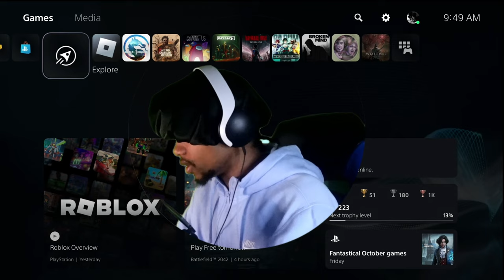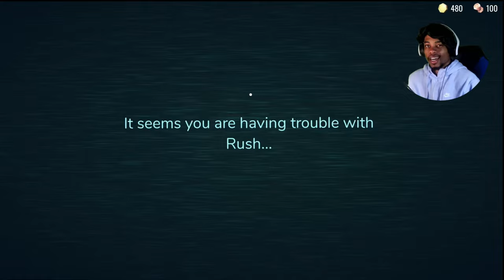How Many 🚪's Are there❓🤔|Roblox pt 1.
"Roblox Doors" is a captivating puzzle game set in the vast world of Roblox, where players must unlock a series of enchanting doors to progress through challenging levels and uncover hidden treasures. With its immersive gameplay and mind-bending puzzles, "Roblox Doors" offers an exciting and visually stunning experience that will keep players engaged and entertained.